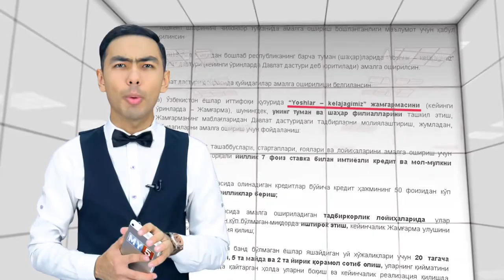Go'ya bormi? Unda bu imkoniyat siz uchun! 💰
Smart uy, smart mashina, smart bog’ va yana… Xullas, innovatsion g’oyalar ro’yxatini tuzsangiz ko’p vaqt ketkazishingiz aniq. Lekin ularning deyarli hammasi birlamchiligicha qolyapti. Chunki investor ya’ni g’oyani hayotga tadbiq etishga ko’maklashadigan homiylar yo’q.
Endi bizning loyihada ishtirok etganlar ular bilan yuzma-yuz muhokama o’tkazadilar – SmartUp.
Hotirjam bolish uchun jiiiim otirish kerakmi? Aksincha tezroq harakatni boshlash lozim. Qo’lga telefoningizni oling, bizing manzilga o’z loyihangiz haqida qisqacha yozing. Fotosuratlari ham bo’lsa yanada yaxshi. Tanlab olinganlar esa sahna markazida, hammaning oldida o’z ishini maqtay olishi kerak. Eng sara, kelajagi bor loyihalar esa investorlar tomonidan moliyalashtirildagi.
Shuningdek, tadbirkor, investor va boshqa kompaniyalarni ham hamkorlikka chorlaymiz.
Hayoldagi, qog’ozdagi innovatsion g’oyalarni haqiqiy pul olib keladigan biznesga aylantirish vaqti keldi. Eng muhimi u yurtimiz rivojiga munosib hissa qo’shsin.